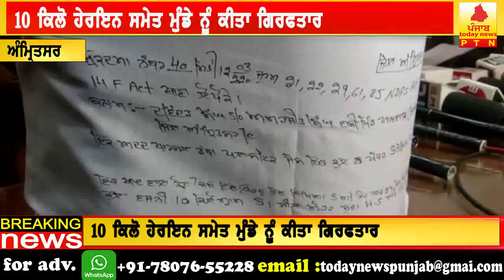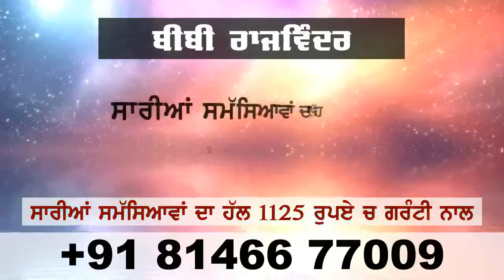50 crore se chitey samet munde nu kita girftar